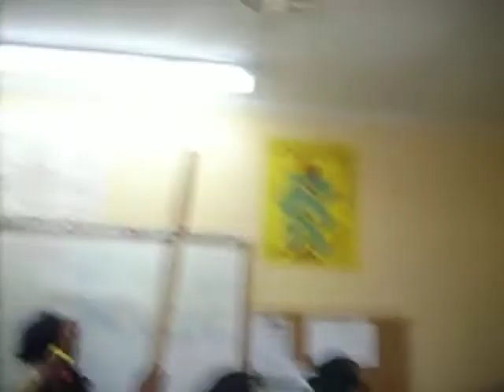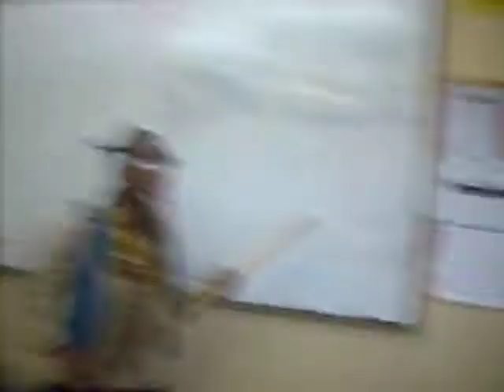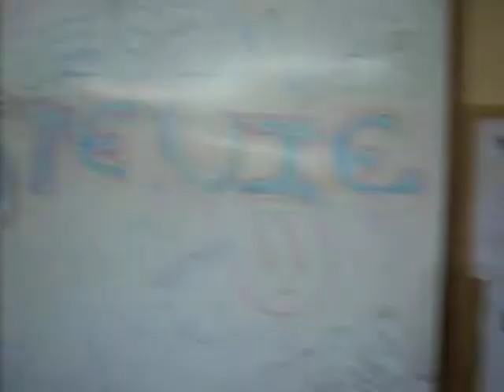We11[Part 1/2]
Wacky Day!